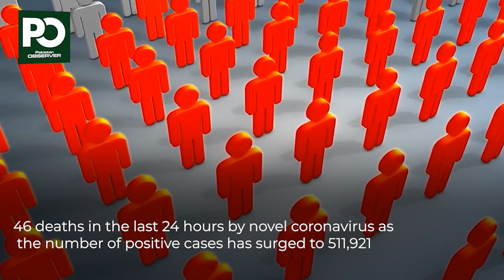Coronavirus Updates: 14th January 2021 - 3,097 New Cases | Pakistan Observer